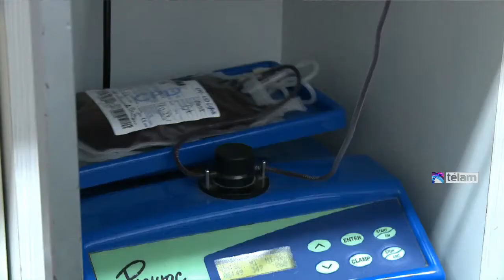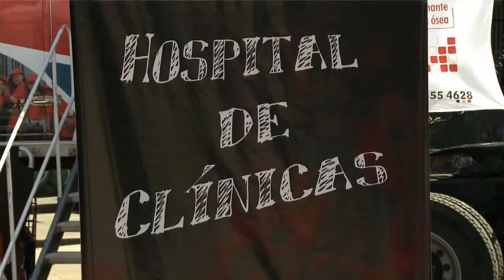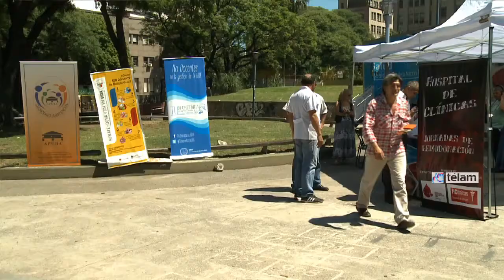La UBA realiza una jornada para donar sangre en la Plaza Houssay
La Universidad de Buenos Aires (UBA) organizó una jornada donde se habilitó una unidad móvil de donación de sangre en la Plaza Bernardo Houssay, con la idea promover la acción como una práctica desinteresada que puede salvar vidas.
La actividad, impulsada por el Hospital de Clínicas, se llevará a cabo hasta las 17 en la plaza ubicada entre las calles Paraguay, Junín, Uriburu y Córdoba, frente a la Facultad de Medicina y de Ciencias Económicas de la casa de altos estudios.
Allí está presente un móvil especial, equipado con tecnología de última generación para hacer más sencilla y confortable la experiencia de la donación.
"Usualmente las personas concurren a donar sangre sólo cuando sus familiares o amigos se encuentran internados y necesitan sangre, el objetivo de esta iniciativa es crear conciencia acerca de que el acto de donar sangre debe ser solidario, desinteresado y espontáneo", indicó la UBA en un comunicado.
"Se trata, además, de desterrar los miedos y prejuicios que pueda haber respecto del procedimiento de donación de sangre, que existen, justamente, por una falta de información sobre el tema", añadió.